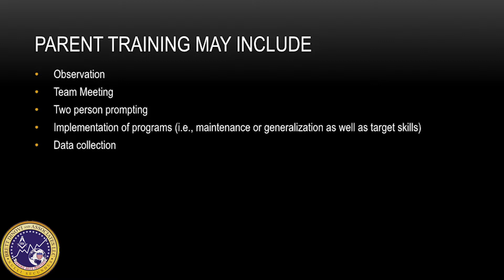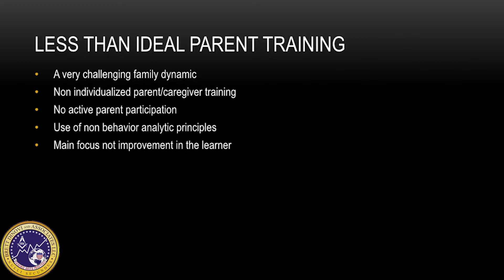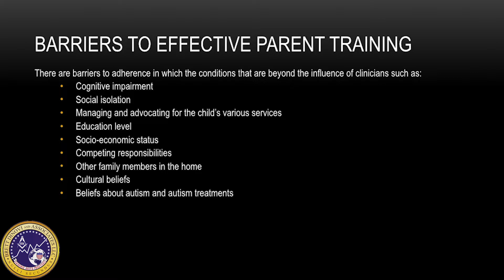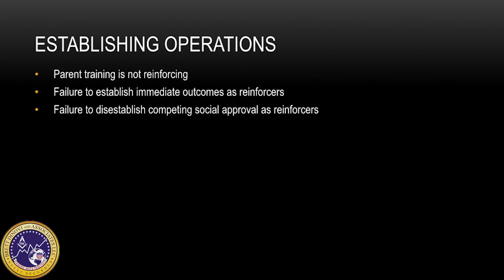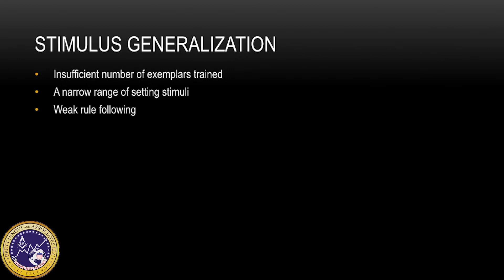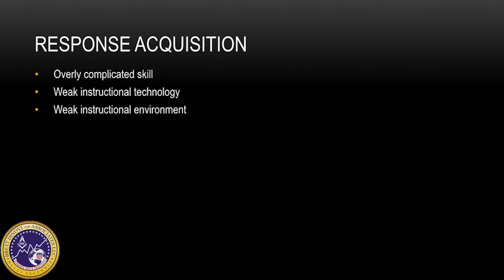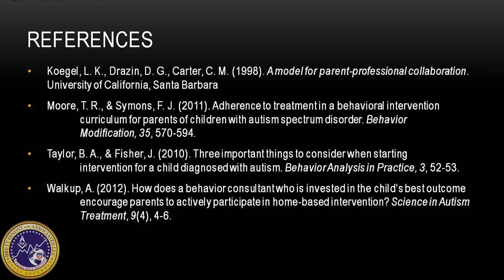Parent and Caregiver Training For Behavior Analysts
May Beaubrun is a Board Certified Behavior Analyst at Brett DiNovi and Associates. In this video she addresses 5th edition task list areas B-11, C-11, F-3, and H-9 as she discusses parent and caregiver training. May tackles barriers as well as best practice for effective training. This is an important topic for many BCBA's and BCaBA's who work with families in homes and as the number of analysts increases each year it's critical that clinicians are prepared to train parents in implementing behavior strategies.

REFERENCES:
Allen, K. D., & Warzak, W. J. (2000). The problem of parental nonadherence in clinical behavior  analysis: Effective treatment is not enough.  Journal of Applied Behavior Analysis, 33,  373-391.

Cicchetti, D., Rogosch, F. A., & Toth, S. L. (2000). The efficacy of toddler–parent psychotherapy  for fostering cognitive development of offspring in depressed mothers. Journal of  Abnormal Child Psychology, 28, 135-148.

Gelfand, D. M., Teti, D. M., Seiner, S. A., & Jameson, P. B. (1996). Helping mothers fight  depression: evaluation of a home-based intervention program for depressed mothers and  their infants. Journal of Clinical Child Psychology, 25, 406-422.

Harris, T. A., Peterson, S. L., Filliben, T. L., Glassberg, M., & Favell, J. E. (1998). Evaluating a  more cost-efficient alternative to providing in-home feedback to parents: The use of  spousal feedback. Journal of Applied Behavior Analysis, 31, 131-134.

Koegel, L. K., Drazin, D. G., Carter, C. M. (1998). A model for parent-professional collaboration.  University of California, Santa Barbara

Moore, T. R., & Symons, F. J. (2011). Adherence to treatment in a behavioral intervention  curriculum for parents of children with autism spectrum disorder. Behavior  Modification, 35, 570-594.

Taylor, B. A., & Fisher, J. (2010). Three important things to consider when starting  intervention for a child diagnosed with autism. Behavior Analysis in Practice, 3, 52-53.

Walkup, A. (2012). How does a behavior consultant who is invested in the child’s best outcome  encourage parents to actively participate in home-based intervention? Science in Autism  Treatment, 9(4), 4-6.